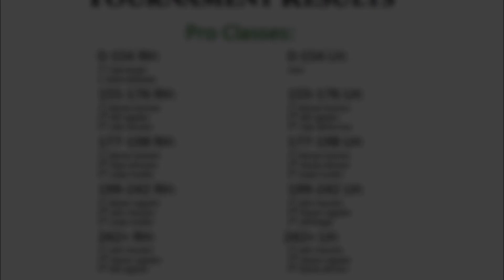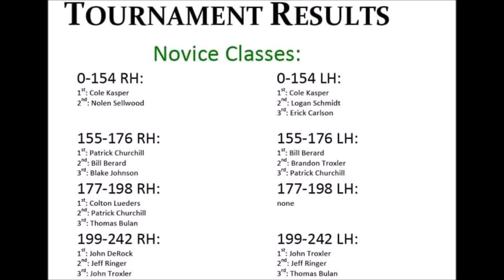5th Annual NBK Armwrestling Bday BASH 2019 | ALL Pro RIGHT & LEFT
Here is all of the Pro matches from the 2019 5ht Annual NBK Bday BASH held at the Bobbing Bobber Brewing Company in Hutchinson, MN.
Pullers include: Roman Gromov, Steven Logsdon, Bill Logsdon, Ryan Johnston, Seth Carlson and MORE!